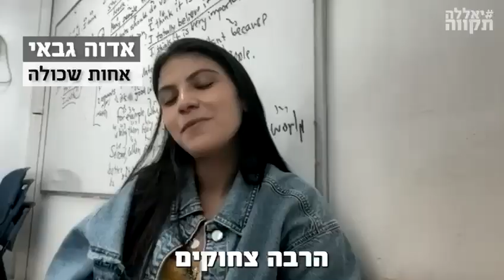הסיפור של עמותת ׳האחים שלנו׳ - 💔🇮🇱 שנישאר אחים לנצח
אליסף פרץ הוא אח שכול שאיבד שני אחים: סגן אוריאל פרץ ורס״ן אלירז פרץ ז״ל.

את עמותת ׳האחים שלנו׳ הוא הקים כדי להפוך את האחים השכולים לקצת פחות שקופים, לאפשר להם תמיכה בגובה העיניים 👀

מתחילת המלחמה העמותה הוצפה באלפי פניות.

בשבועות האחרונים, לקראת יום הזיכרון הראשון שהולך לעבור על האחיות והאחים, הם ארגנו סופישבוע שבהם הם נפגשים עם ״פז״מניקים״, כדי לתת להם את כל הכוח שרק אפשר ✊